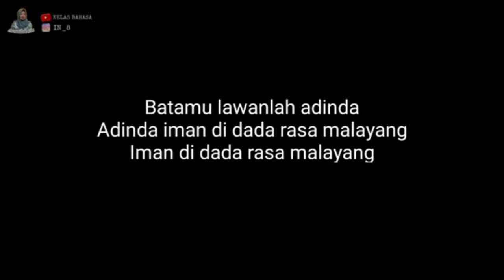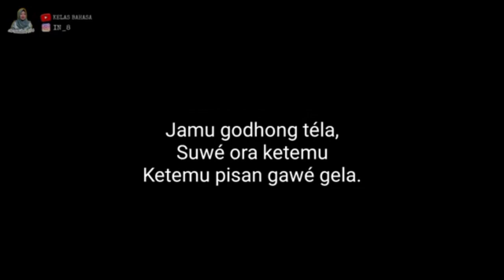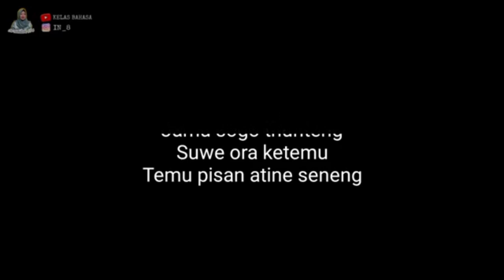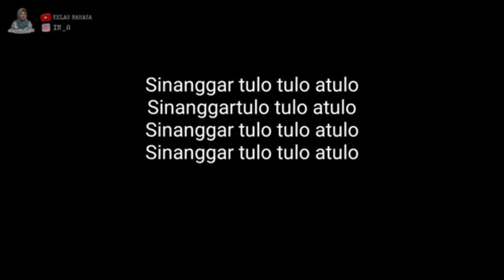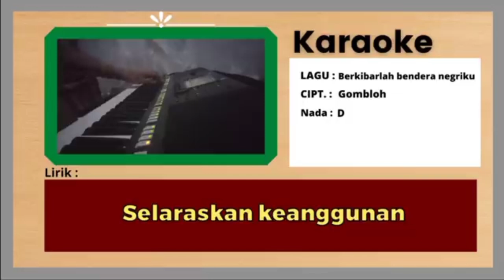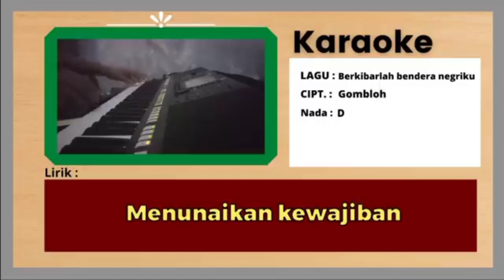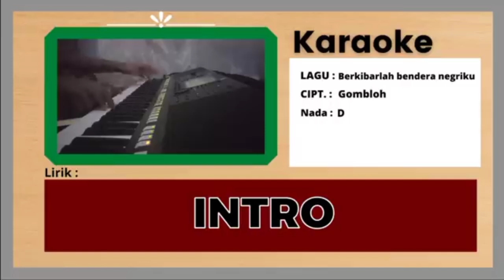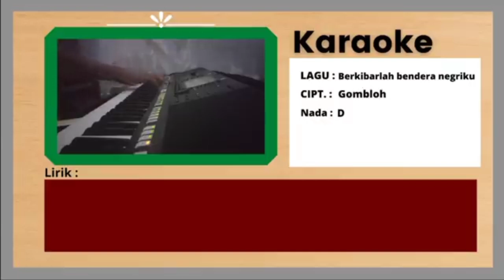21 Agustus 2024